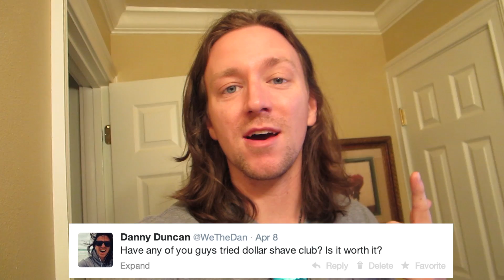CREEPY MUSTACHE! (4-10-14) [104]